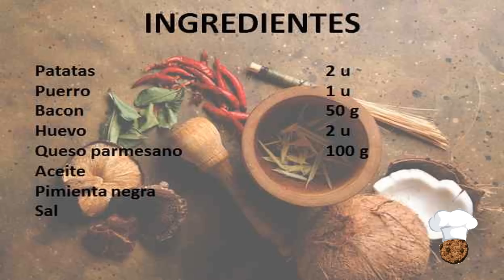ROSTI DE PATATAS Y QUESO , RECETA FACIL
Buenas
Hoy traemos un e plato de patatas muy popular en la cocina de Suiza, un rosti, un plato muy rico y que recuerda a la tortilla de patatas